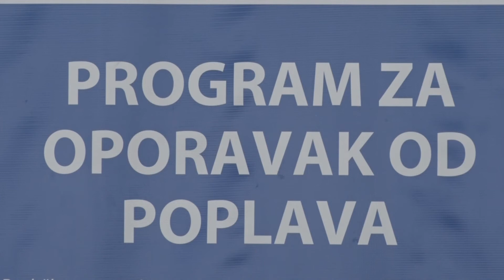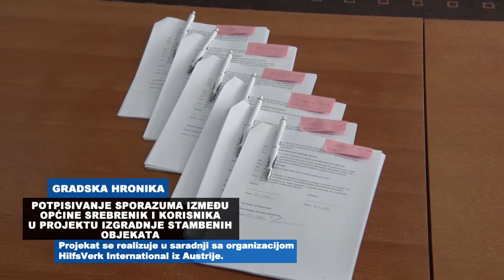PROJEKT "OPORAVAK OD POPLAVA"